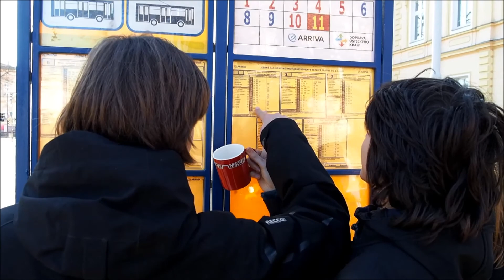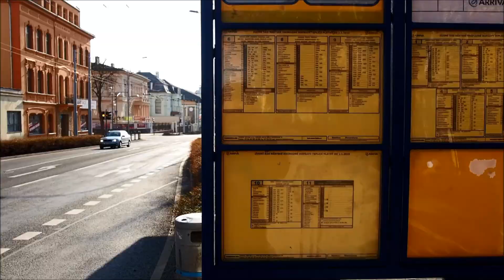Detektiv Šmoula 4 - Ztracený hrník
Co je to hrník? A proč se po něm Detektiv Šmoula tak pídí? Naleznete v nejnovějším díle...